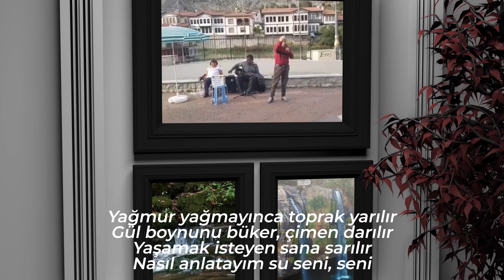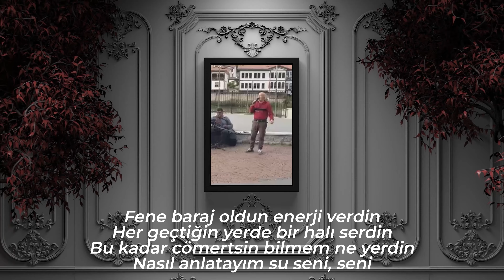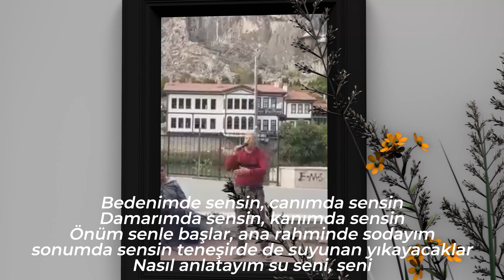SU, Şiir ve seslendiren: Ozan Çağdaş, Yapım: Mustafa Karaçiftci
Sen olmazsan yaşam olmaz bilesin
Kirlenirsen hastalıksın çilesin
Cansıza can verir şırıltın sesin
Nasıl anlatayım su seni, seni

Yağmur yağmayınca toprak yarılır
Gül boynunu büker, çimen darılır
Yaşamak isteyen sana sarılır

Bazan sıcak olup yandıran sensin
Yangında ateşi söndüren sensin
Değirmende çarkı döndüren sensin

Pislik döktüm tiksinmeden götürdün
Hastalığı aldın şifa getirdin
Can verdin toprağa, bitki bitirdin

Fene baraj oldun enerji verdin
Her geçtiğin yerde bir halı serdin
Bu kadar cömertsin bilmem ne yerdin

Bahar aylarında olursun başka
Kar olur erirsin gelirsin aşka
Her zaman bol miktar bulunsan keşke

Engel tanımazsın dağlar aşarsın
Bazan efkarlanır, bazan coşarsın
Sele dönüşünce yolun şaşarsın

Bazı çıktın gökyüzünün arşına
Bazen indin yeryüzünün marşına
Deniz oldun balık doldu çarşına

Bedenimde sensin, canımda sensin
Damarımda sensin, kanımda sensin
Önüm senle başlar, ana rahminde sodayım
sonumda sensin teneşirde de suyunan yıkayacaklar

Bulanır durulur akar gidersin
Bağ ile bahçeyi yıkar gidersin
Çağdaş'ı Veysel'i  peşine takar gidersin

Hepinize saygılar
teşekkür ederim

OZAN ÇAĞDAŞ